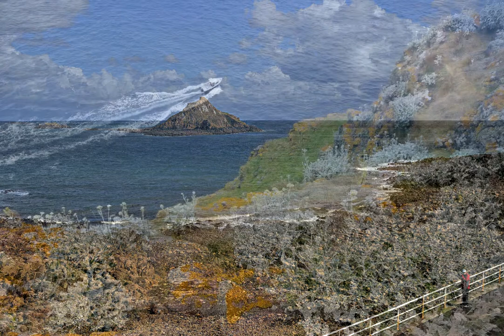La Côte d'Armor(HD).mp4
Les Côtes-d'Armor sont dans leur ensemble vallonnées sur le littoral. Au sud du département, le centre du Massif Armoricain est très boisé entre Callac, Bourbriac, Quintin et Saint-Nicolas-du-Pélem et atteint 315 mètres d'altitude. Le point culminant du département se situe au sud-est au mont Bel-Air à 339 mètres d'altitude.
Histoire:
Le département des Côtes-du-Nord a été créé à la Révolution française, le 4 mars 1790, en application de la loi du 22 décembre 1789. Il comprend une partie de l'ancienne province de Bretagne composée de l'est des évêchés de Cornouaille et du Trégor, de la presque totalité de l'évêché de Saint-Brieuc (l'extrême sud étant rattaché au Morbihan), du nord-est de l'évêché de Saint-Malo, d'une petite partie à l'est de l'évêché de Dol et de deux petites parties au nord de l'évêché de Vannes.